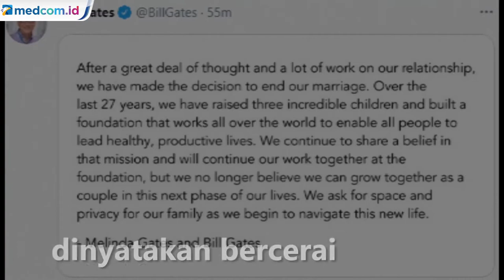Kisah Awal Cinta Bill Gates dan Melinda Gates yang Kini Bercerai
Pasangan miliuner Bill Gates dan Melinda Gates telah menjalani bahtera rumah tangga selama 27 tahun. Namun, kini mereka dinyatakan bercerai. Kabar ini mencuat di Twitter. Bill Gates, salah satu pendiri dan mantan CEO Microsoft, dan istrinya, Melinda French Gates. Namun, keduanya akan terus bekerja sama dalam bidang pendidikan, kesetaraan gender, dan kesehatan.

Selama ini, media lebih banyak menyorot tentang kehidupan sosial pasangan ini melalui yayasan mereka. Belum banyak yang mengetahui bagaimana sejoli ini bertemu puluhan tahun lalu. Kisah cinta awal mereka terungkap di serial dokumenter Inside Bill's Brain: Decoding Bill Gates yang tayang di Netflix. Bill dan Melinda kali pertama bertemu pada 1987 silam. Bisa dibilang, Bill dan Melinda terlibat "cinlok" alias cinta lokasi di kantor mereka. Saat itu, Melinda adalah karyawan baru dan menjabat sebagai Product Manager di Microsoft.

Perjalanan cinta mereka sebenarnya tidak begitu mulus. Hubungan mereka juga pernah berada di persimpangan, antara berakhir atau berlanjut ke pernikahan. Setelah melalui diskusi yang cukup berat, Bill dan Melinda memutuskan untuk menikah. Pernikahan keduanya berlangsung di Pulau Lanai, Hawaii, pada 1 Januari 1994, usai tujuh tahun berpacaran.